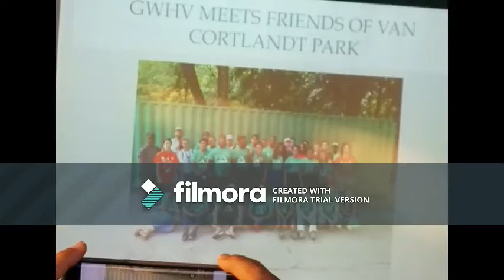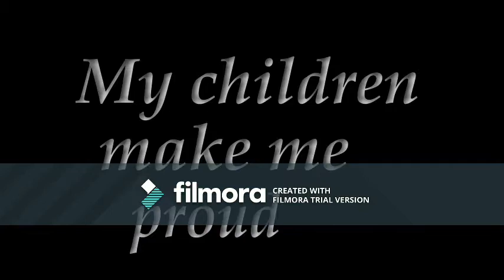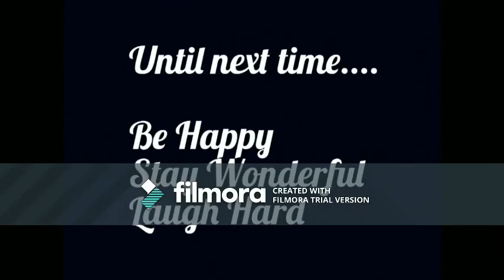Family Time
Sooooo, After spending so much time editing this video, I had planned to post it after purchasing the Filmora program because I did not want to post it with their watermark covering my video. I was using the trial to try out the program before purchasing it. Some how I saved another video that I am working on on top of the original video and now there is no way for me to get it back so that I could post it without the watermark. I am so unhappy. Good thing I had sent this one to myself so I was able to have a copy of it. Since I worked so hard on this video being new at this editing thing and all, I decided to post it anyway. Their watermarking does interfere with my video, but mistakes happen, that's a part a life. Anyhow, hopefully you can still enjoy the video.

Hey!!! My name is Nonnie and I am a mother of five beautiful and entertaining children. Having 5 children is a blessing. It is not always easy, but there is never a dull moment with their crazy personalities (which I adore). My children are Jay, Khi, Jah, Maji and NuNu(their nicknames) They are my pride and joy.  My children have made MANY situations in my life so much better. They help complete me.

Putting my family out here for the world to"judge and critique" was not an easy decision, but I figured just like I have benefited and learned from so many youtubers, someone out here may benefit from my family. Maybe we can bring joy, awareness or whatever it is that someone seeks into their life.

So come on in!!

"We are everything but perfect"